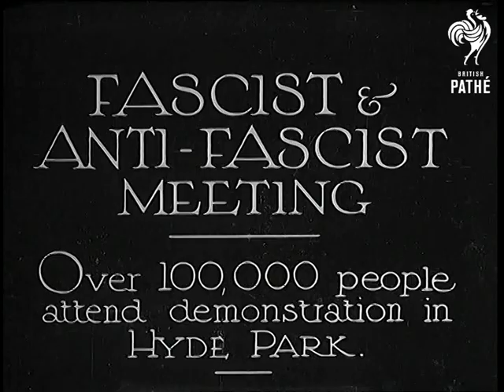Fascist And Anti - Fascist Meeting (1934)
Full title reads: "FASCIST & ANTI-FASCIST MEETING - Over 100,000 people attend demonstration in Hyde Park."

Several shots of the huge crowds gathered in Hyde Park for Fascist and Antifascist demonstrations. A helicopter is seen observing the situation. More shots of the masses in Hyde Park.
 FILM ID:789.26